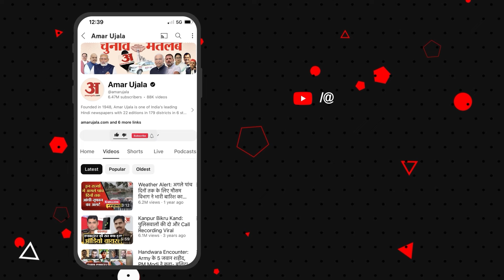Amit Shah: गृह मंत्री अमित शाह ने जनसभा में विपक्ष को 2029 से जोड़कर चुभने वाली बात कह दी?